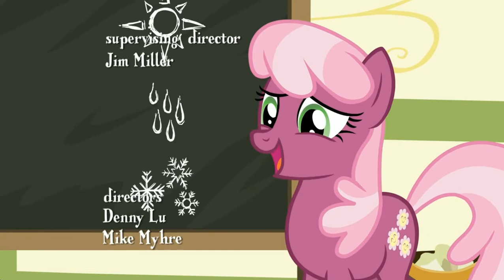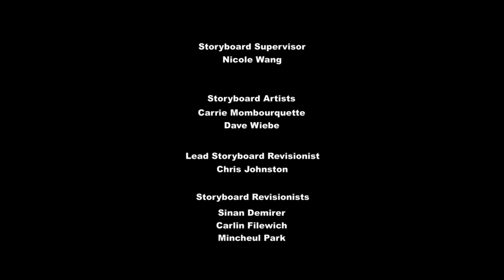My Little Pony: A Amizade É Mágica - T09E12 - A Última Cruzada